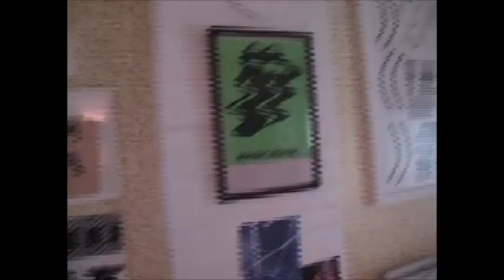TOUR ABACUS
scenes from the JAN 2018 MIKE DONOVAN solo tour.  starring The Funs, Mike Donovan, Ghost Ice, John Harlow, Ron and Scott, Purling Hiss (w J. Mascis), Long Hots, The John Shaw family, MV&EE, Laurel Connell, Luke Calzonetti, The Pascal Michel family, Mark Tester, Slim Twig and Meg Remy.